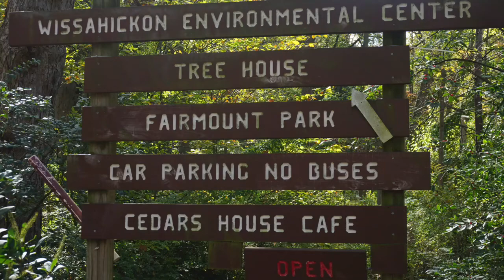WissaSickon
Throughout researching the Wissahickon Creek of Pennsylvania, I realized the far-reaching impacts of a single sustainability issue. The complexity of sustainability issues has had a pattern of deterring the average citizen from behavior change. I believe people can feel overwhelmed with the prospect of shifting the major issues facing our peoples, ecosystems, and climate. Therefore for the media portion of my project, I decided to bring my own small story of connection with the pollution issue of the Wissahickon Creek. The pictures bring visualization to the place my community and myself have found solace and happiness. The poetry brings the spoken word to my story around my place, relating to my memories as a child. When community members see the issues affecting them directly, such as the pollution of the Wissahickon Creek, they could possibly begin to see the bigger picture of the issues facing our world. The following are my words of transformation of perspective to awakening to complex issues in my community and the greater environment.